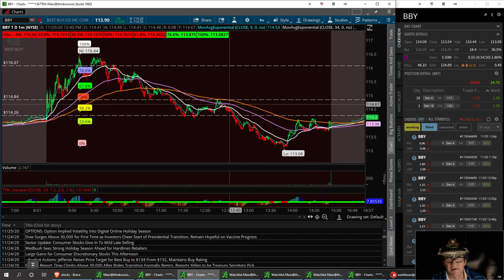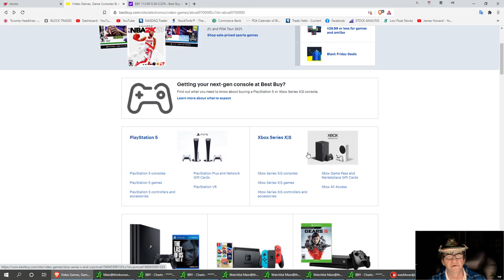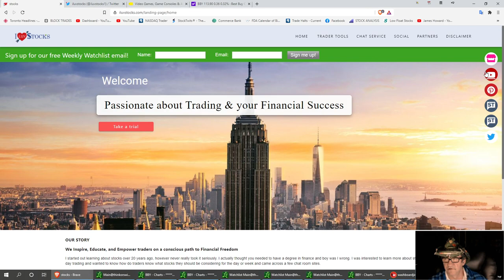Stock Market Chart Analysis by Washboardjim on BBY BestBuy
If you trade options you will want to check out this FREE 7 day trial for money flow